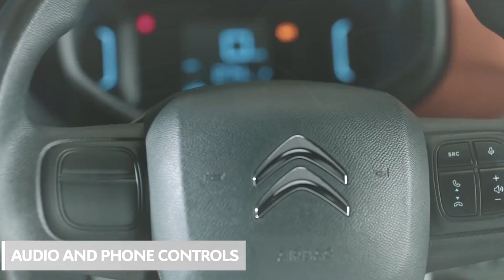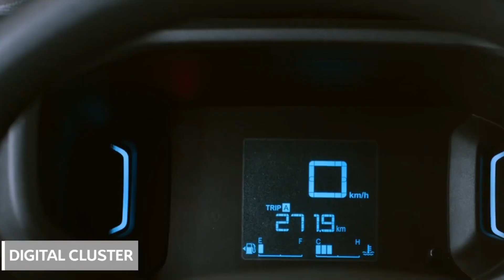The All New Citroen C3 | Citroen C3 2022 New Model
Hey What's Up Guy's

Citroen Automobile Company Is New Car Company In India And Citroen C5 Was The First Product Car Of Citroen In Indian Automobile Market Which Was The Pure SUV Named The Citroen C5 Aircross SUV.

After The Launch Of Citroen C5 Aircross SUV Now Citroen Company Has Launched It's All New Mini SUV Named The Citroen C3 Which Is Also An Amazing Car From Citroen Automobile Company.